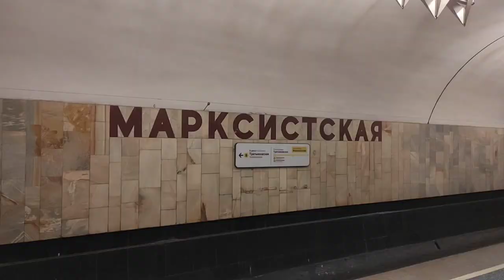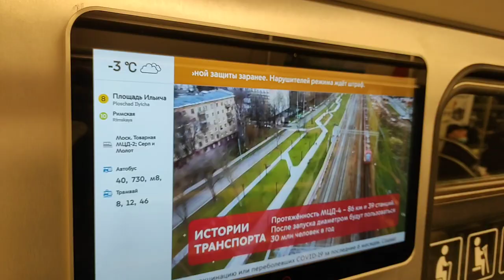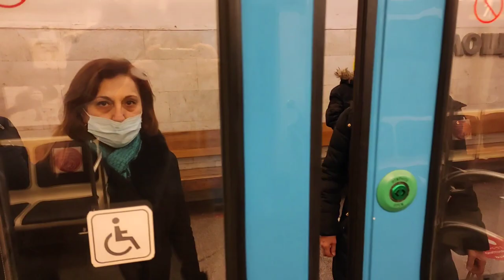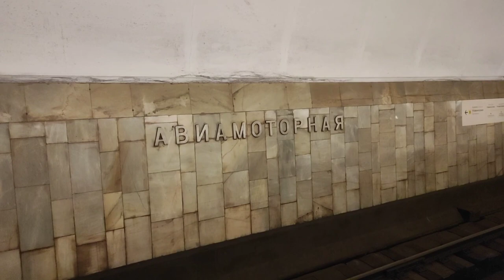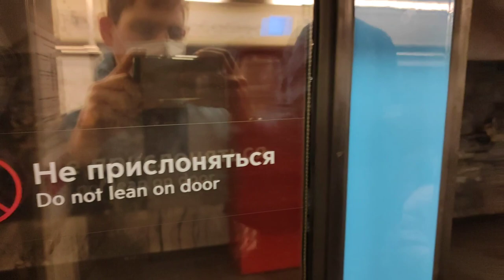Moscow Metro: trains of type 81-760 at Kalininskaya line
An overview of trains and stations of Kalininskaya line